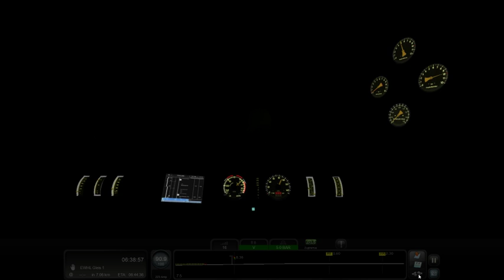Gleistransport Hagen Siegen vR BR151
In Werdohl werden die still gelegten Gleise abgebaut. Die Baustell wird mit Flachwagen versorgt und alte Gleise werden zur Demontage zu Thyssen Krupp in Finnentrop gebracht.